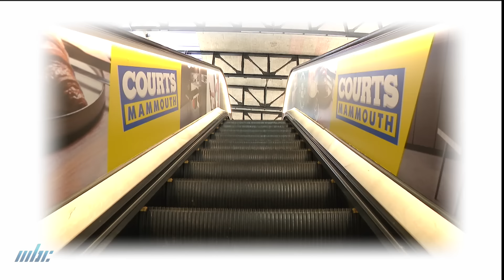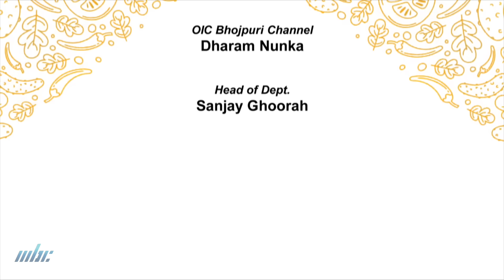Puranya Pakwan - Archard Bilimbi Long & Du Lait Manioc